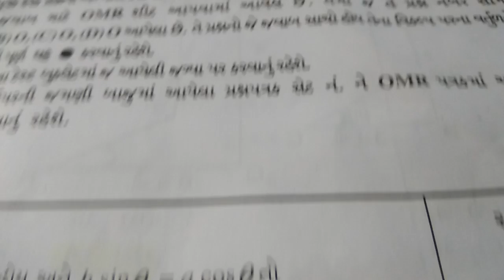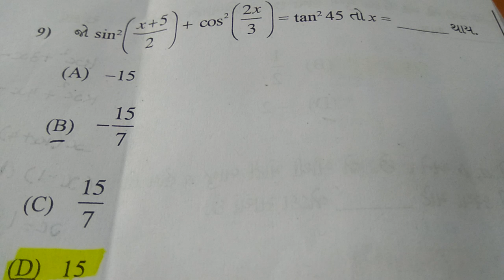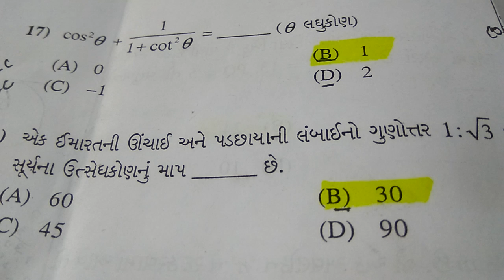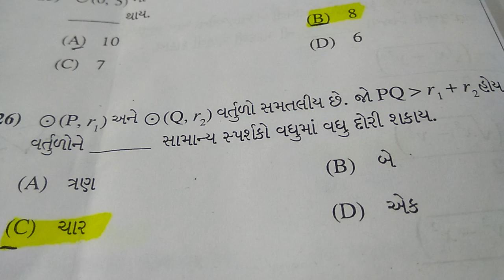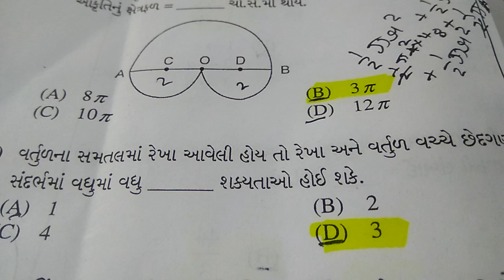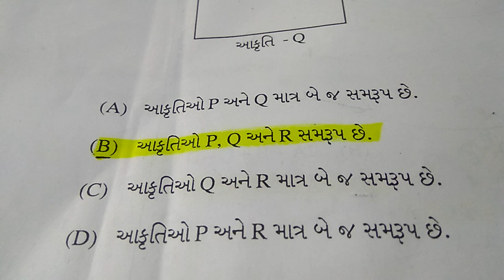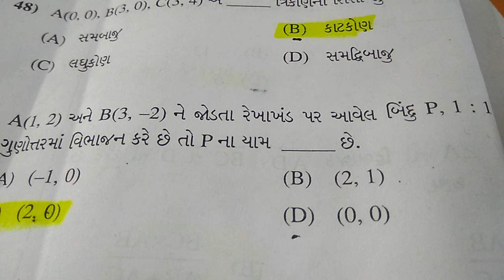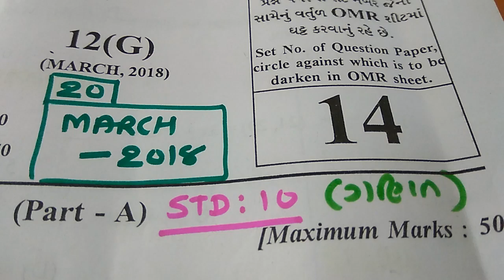STD 10 | MATHS | PAPER SOLUTION | 20/03/2018|JAYESH VAGHELA | NDC